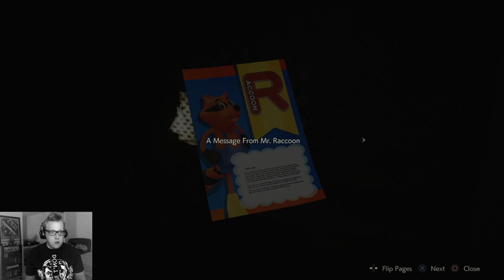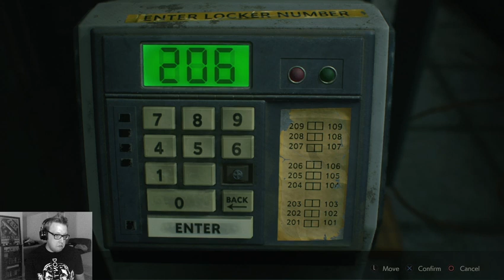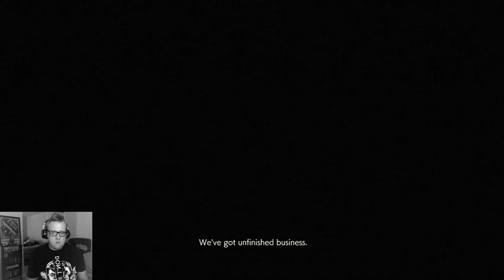Survival Horror Noob Takes on Racoon City!!! (Resident Evil 2 Remake)(Day 5)(PS4)